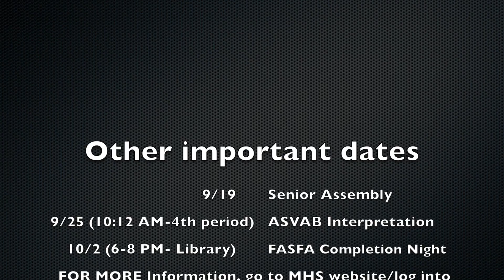MTV Segment | Senior Dates to Remember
some dates that seniors should remember